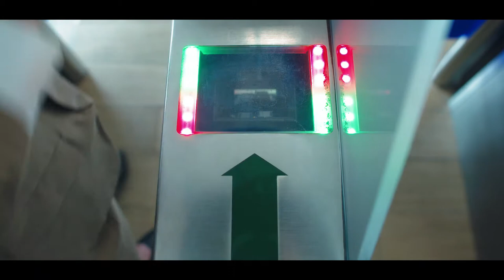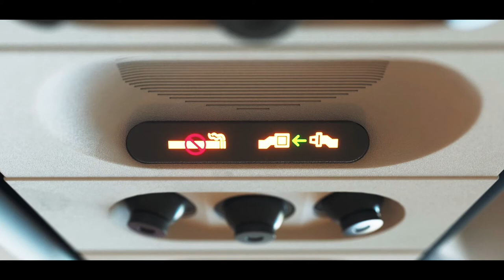First Bus - Should Have Taken the Airport Bus